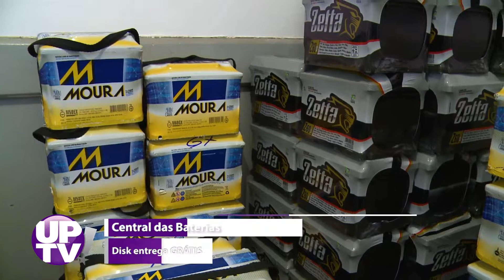Central da Baterias - UP! TV - 03/10/2019